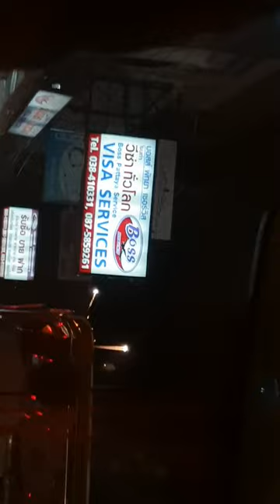Fireworks in Pattaya